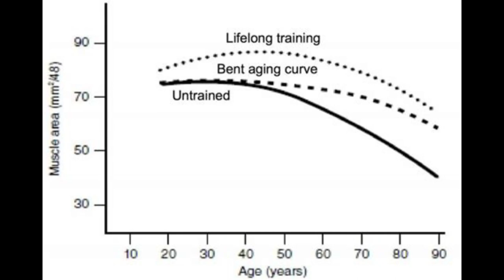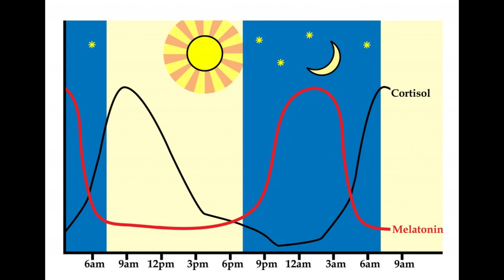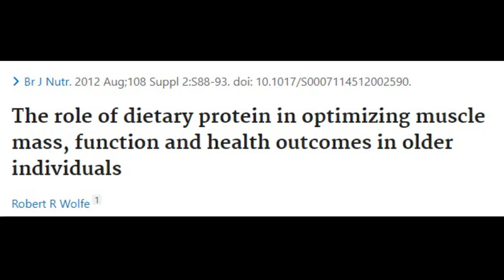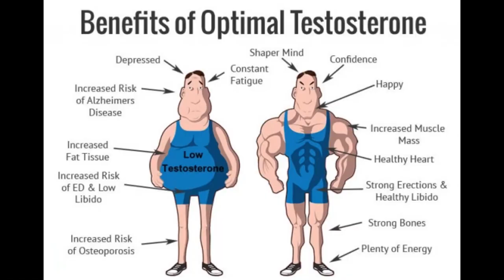72 Year Old Chinese Bodybuilder Looks Like 30 - What's His Diet and Routine Like?